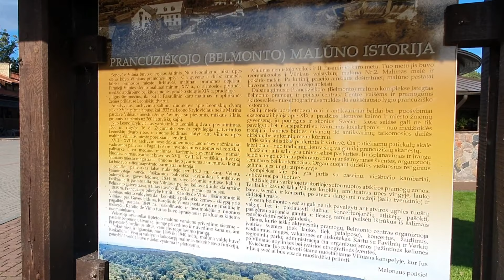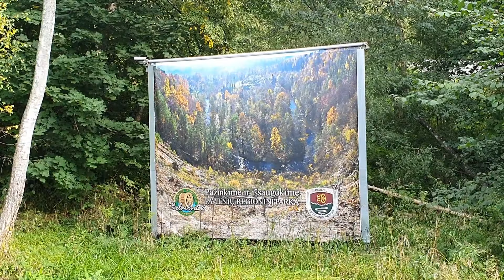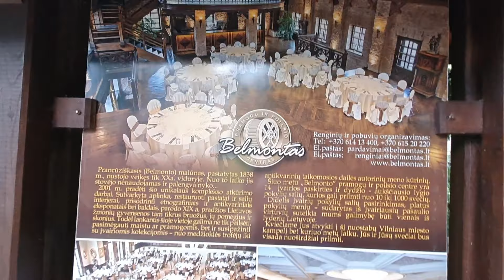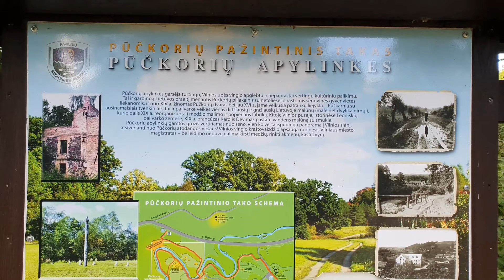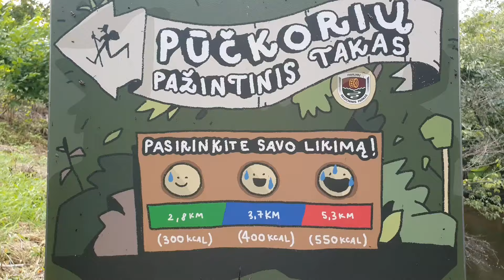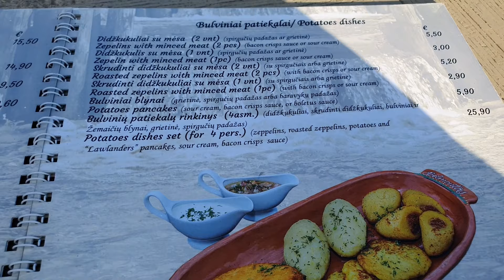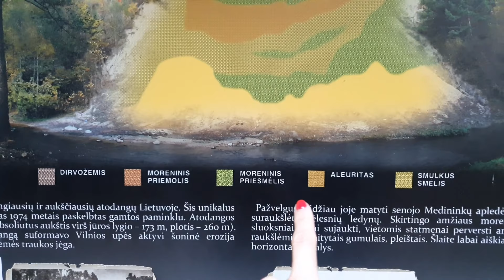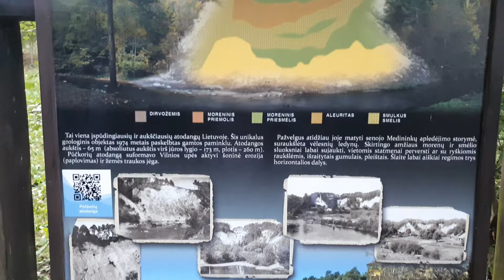Litwa. Wilno. Pavilnių regioninis parkas. Pūčkorių atodanga. Belmontas.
Witam na moim kanale!!!🤗🤗🤗 Mam na imię Vita, mieszkam w Turcji w mieście Mersin.
Dzisiaj zabieram Was na spacer w kolejne piękne miejsce. Będzie to Regionalny park znajdujący się w Wilnie. Zapraszam do oglądania ❤